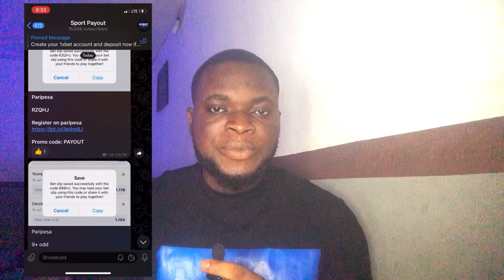High Stake Football Prediction For 16|07|2023 | Sport Prediction